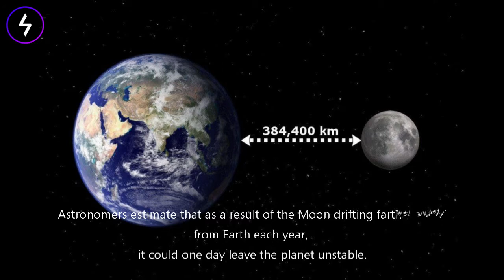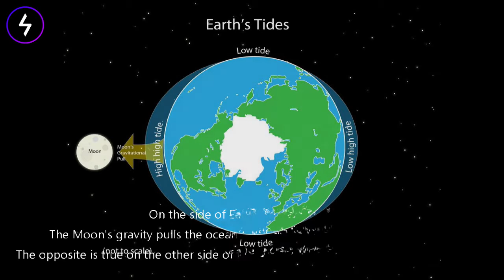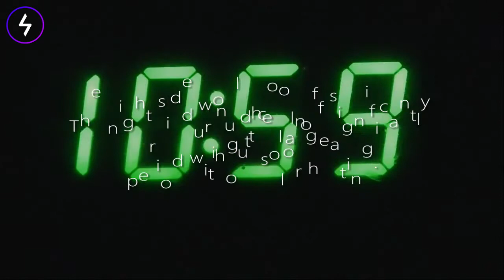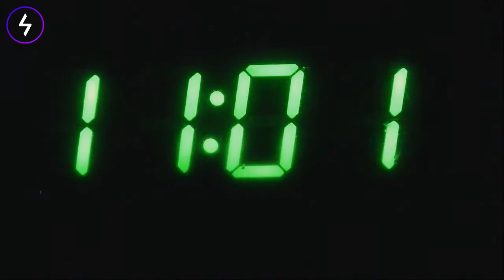Earth will be under threat as the Moon makes a slow exit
Scientists around the wold has found evidence that the Moon is slowly leaving the Earth. Leaving the Earth vonerable to Increase Tsunamies, rainstorms and planetery alignment